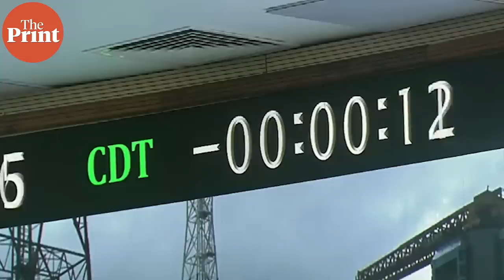Watch: ISRO launches Chandrayaan-3 from Satish Dhawan Space Centre in Sriharikota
Indian Space Research Organisation (ISRO) launched Chandrayaan-3 Moon mission from Satish Dhawan Space Centre in Sriharikota.